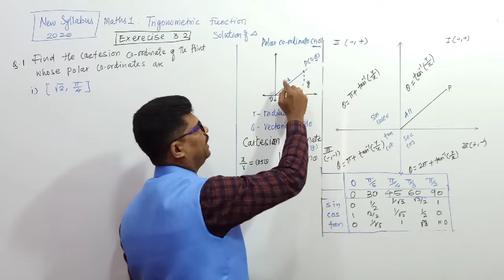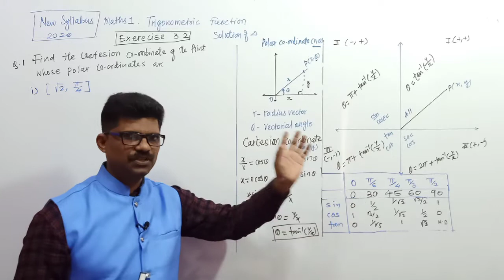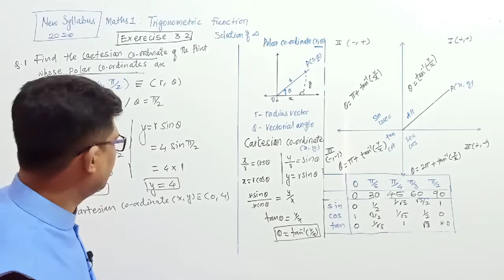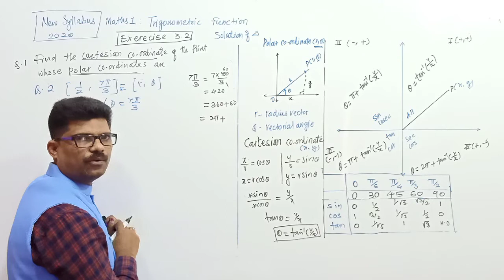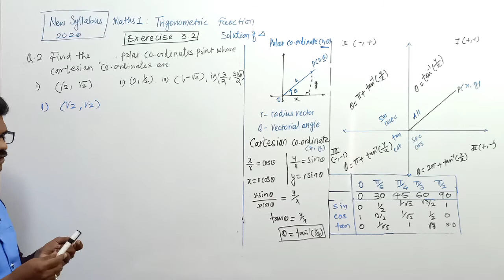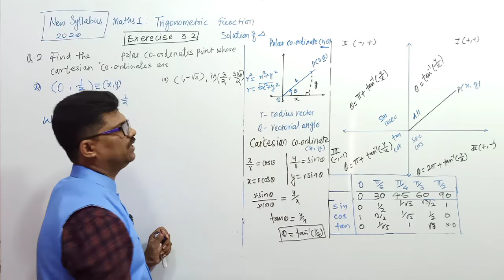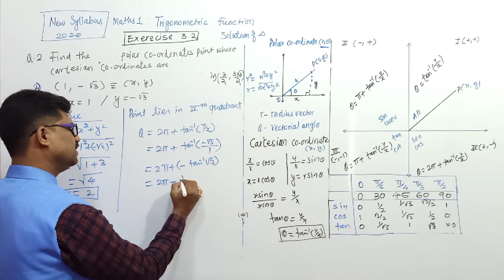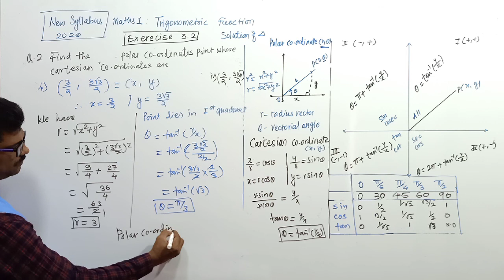#12 maths# Lecture 3, Trigonometric Function, Praviin Sir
Polar & Cartesian coordinates, Trigonometric Function  Exercise 3.2 Que 1,2